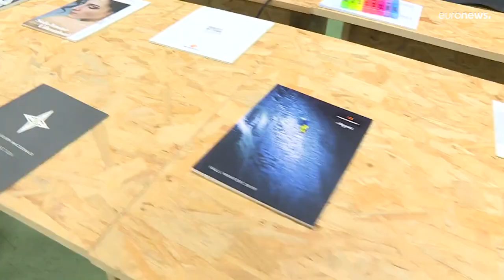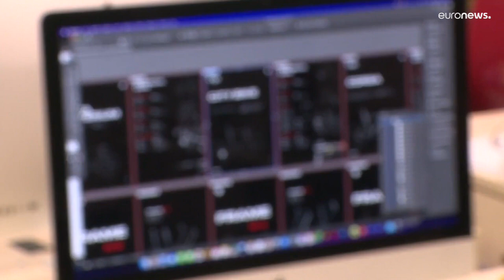Elon Musk está enganado: as vantagens dos modelos híbridos de trabalho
Bem-estar psicológico na origem da criatividade e da produtividade.